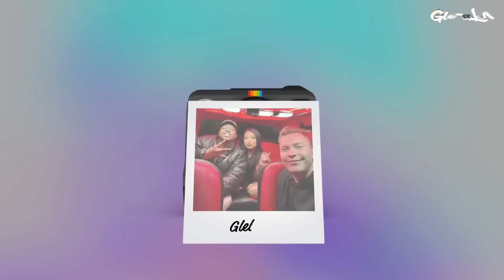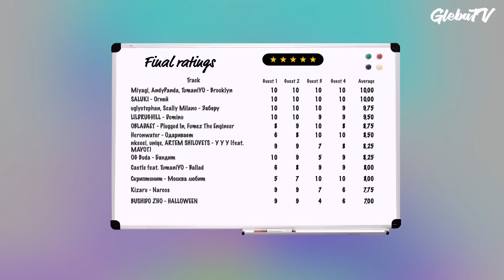Американцы Слушают Русскую Музыку (Новый Неизданный Выпуск Gleba TV №2)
Треки из выпуска и таймкоды:
06:27 Castle feat. TumaniYO - Ballad
11:17 nkeeei, uniqe, ARTEM SHILOVETS - У У У (feat. MAYOT)
15:23 Скриптонит - Москва любит...
20:03 OBLADAET - Plugged In with Fumez The Engineer
24:36 OG Buda - Бандит
28:28 Miyagi & Andy Panda feat. TumaniYO - Brooklyn
32:48 Kizaru - Narcos
35:36 LILDRUGHILL - Domino
38:47 BUSHIDO ZHO – HALLOWEEN
41:40 Heronwater - Одаривает
44:32 uglystephan, Scally Milano - Заберу
50:34 SALUKI – Огней